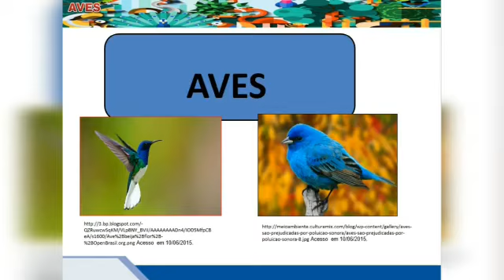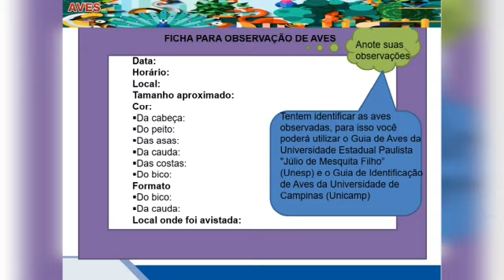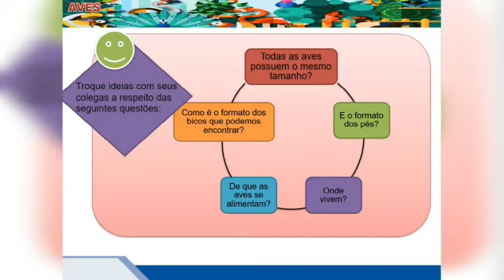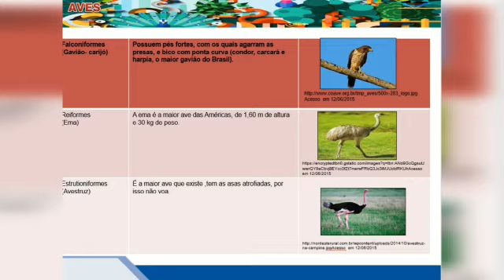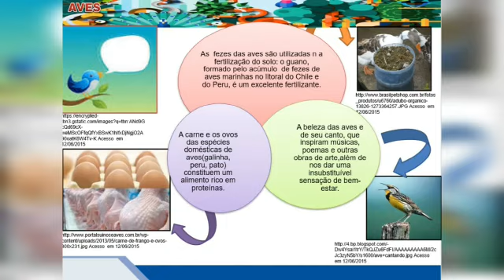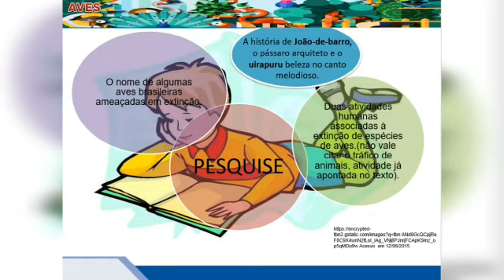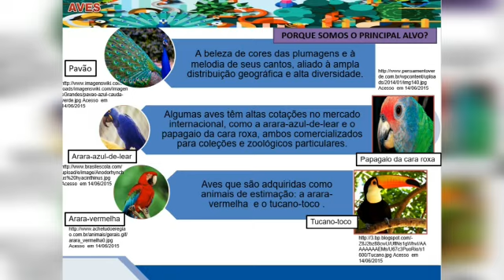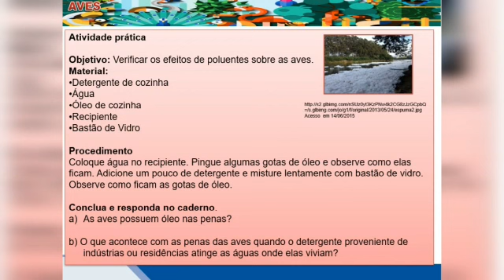PROFª TÂNIA 07 DE JULHO 7º ANO CIÊNCIAS